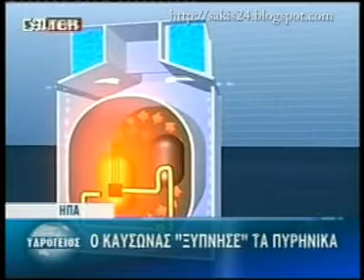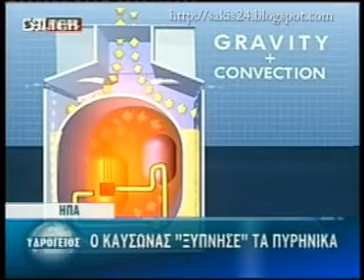ΗΠΑ: O ΚΑΥΣΩΝΑΣ ''ΞΥΠΝΗΣΕ'' ΤΑ ΠΥΡΗΝΙΚΑ